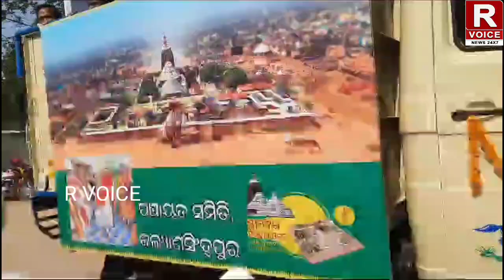କଲ୍ୟାଣସିଂହପୁର ବ୍ଲକ ରେ ଜୟ ଜଗନ୍ନାଥ ଅର୍ପଣ ରଥ ର ଶୁଭାରମ୍ଭ କଲେ ଜିଲ୍ଲାପାଳ ।